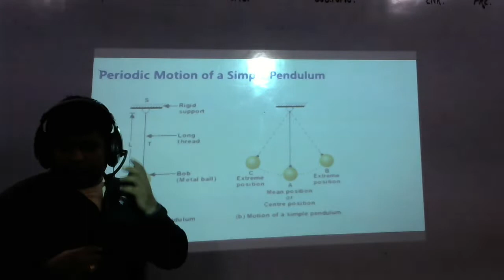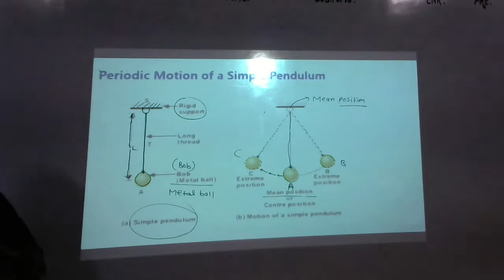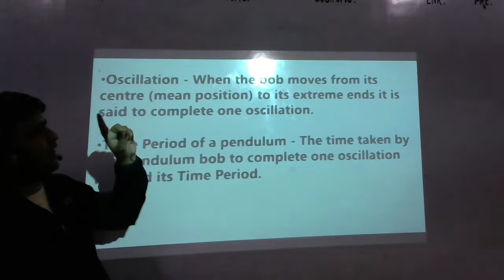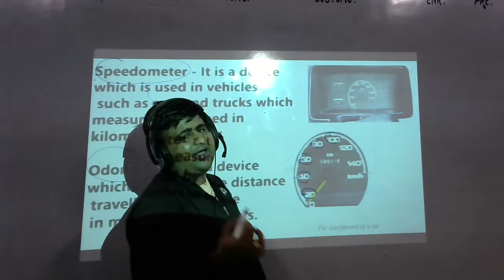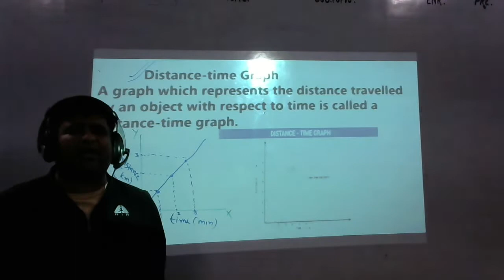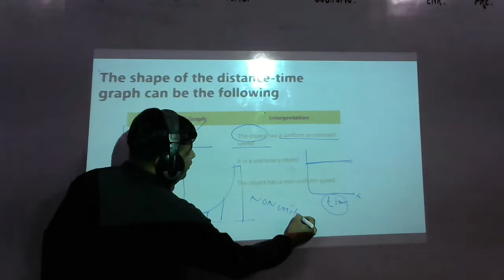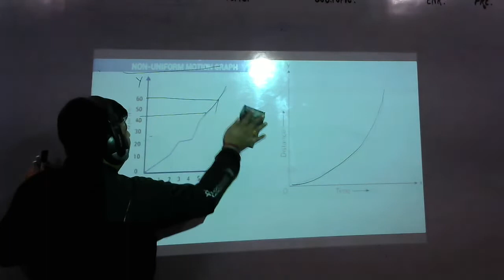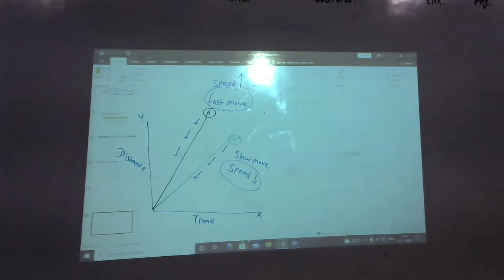motion and time lecture 3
periodic motion, distance - time graph